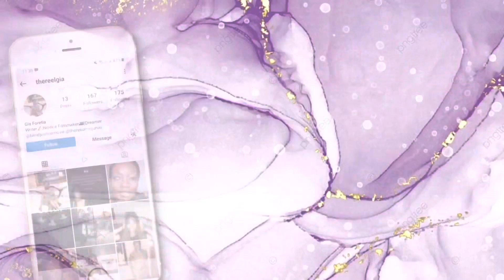How I Got Started In Film?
Hey Guys, it’s Gia! I’m back with another video. It’s been about a month since I actually last recorded a video. Like if you’ve been tuning into my channel, I’ve been you know spitting out videos like in chops. So, I would just sit and do like a whole like 30-minute video and just like take certain clips and portions of it and post. So, this video is going to be kind of personal. Not like, crazy, crazy personal but personal in a sense of I’m actually going to bring you guys into the personal side of how I got into film.

Let me keep it all the way clear and let me keep it all the way 100, being a black woman in film is not easy! It is so hard. It is so tough. So, let’s rewind. I really started to take my film career seriously when I turned 27. I began acting back when I was in high school. So, back when I was in high school roughly around my sophomore year I attended a program, well my sister and I, we attended a program called John Robert Powers. Another version of it is called Barbizon, but back then the acting portion that I knew of was called John Robert Powers. I think we attended it in Gaithersburg or something like that.

At first, my sister was the one who was supposed to be auditioning and then I tagged along and joined in that day and surprisingly both of us got selected. So, every Saturday, my sister and I were taking acting classes. We were getting into the groove. We were learning so many acting techniques and that was the first time I was really held accountable. Back when I was a sophomore in high school, I had of course high school things to do classes, work, and I think I was also in softball at that time and then now tag along acting classes. So, I really couldn’t keep up with the acting work.

But I was in a room full of young children who were really taking it seriously. Like their parents really took their careers seriously. I was in class with people who were actually on television shows, who were getting chosen for television shows or you know getting booked for Disney channel. Also, every Saturday, a talent agent would come, and we would audition. So, I was in a room with real, live talent agents who were booking [actors] for Adam Sandler movies.

So, every week we were auditioning, and it was a great experience. It didn’t pan out, but we just stopped doing the whole acting thing. Like, we just stopped because it really cost a lot of money and then to come back with no awards, no callbacks or anything like that. I stopped doing acting for about maybe five, six years and then I got back into film. I ended up taking a producer’s class at a TV station called DC TV. I took a class there and I actually produced a short film that aired on DC TV. It aired! That was a great experience because it really taught me about the film producing process and what it took to put a production together.

I think I attended that class right after I graduated college and I paused there again because I was still kind of confused. I was really down and out. So, you know here I am, I just finished college in a completely different field and now at the last minute I’m switching to film. Yea, that didn’t go over too well with my folks. So, yea, I had to stop there and really get my life together. I was broke. I didn’t have no money. I really didn’t get my life fully in order until I turned 27. So, when I turned 27, I officially moved out of my parent’s basement and got a master bedroom and that was the best time of my life.

So, that’s when I decided to take the plunge. When I fully moved out of my parent’s house and became a seriously financially independent woman who decided to take control of her life. I’m like you know what, this is the time. I’m going to go for it. I’m going to go into film.
So, that has been my process of how I got into film. Yea, there’s more to come on that. I’m excited. But that’s just a little bit about me and my film journey of how I’ve gotten here so far. I hope you guys enjoyed that aspect and this video.